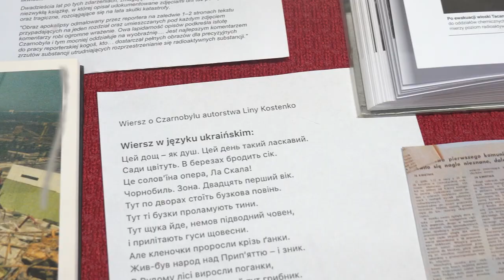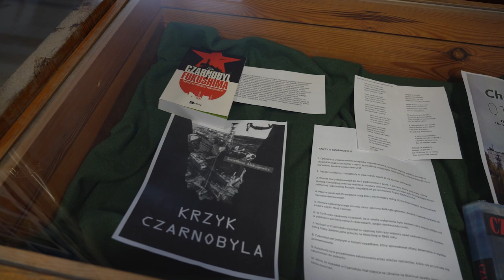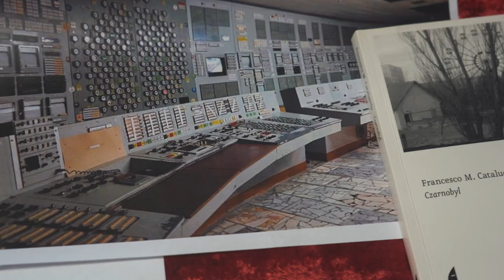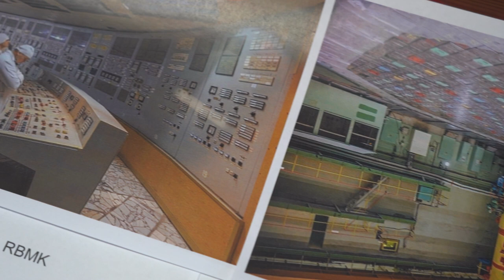XI Forum patriotyczne w PLO II w Opolu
Przyszłość energetyczna świata w kontekście energii jądrowej i jej zastosowania a także aktualny stan badań nad katastrofą w Czarnobylu są analizowane przez uczniów i naukowców w ramach rozpoczętego dziś dwudniowego XI Forum Patriotycznego pod hasłem "Doktryna Sinatry w świetle Czarnobyla", które trwa w Publicznym Liceum Ogólnokształcącym nr II z Oddziałami Dwujęzycznymi w Opolu.